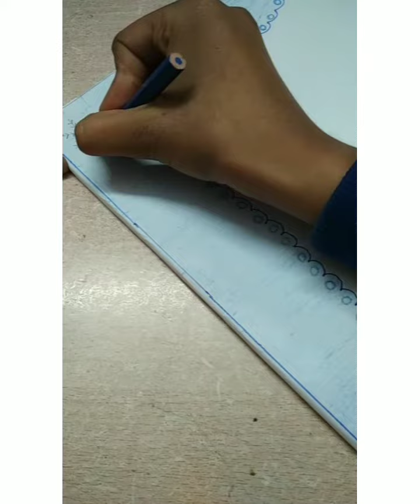Easy Project design || Beautiful and attractive project cover design for school project || #4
hello !!
Hope u would be liking this design 😊
Like it ..and do try it ..comment ..

~ thanks!!